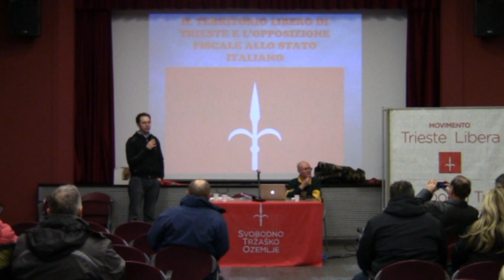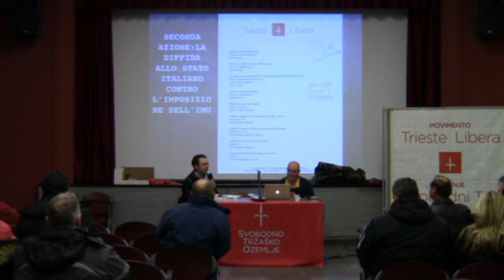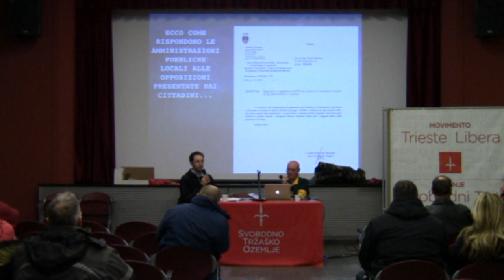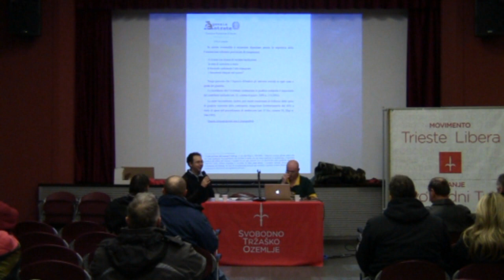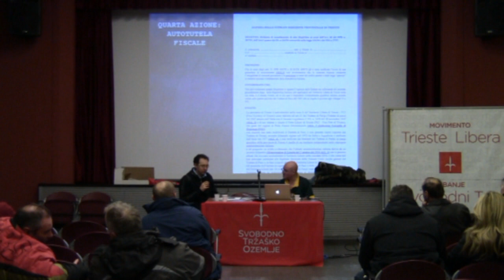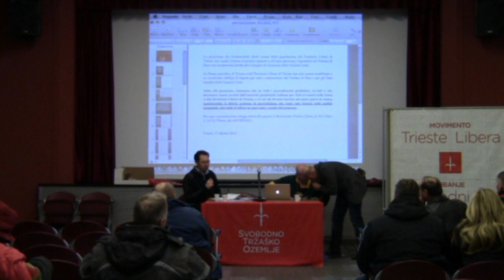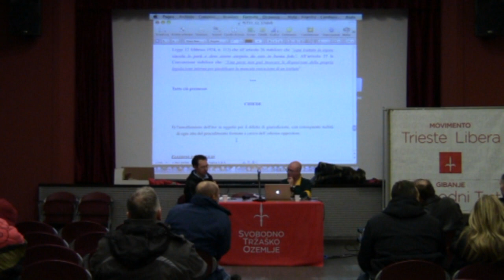Svobodni Trst 11/12/2012 - Nekaj pomislekov zvezi s davčno opozicijo